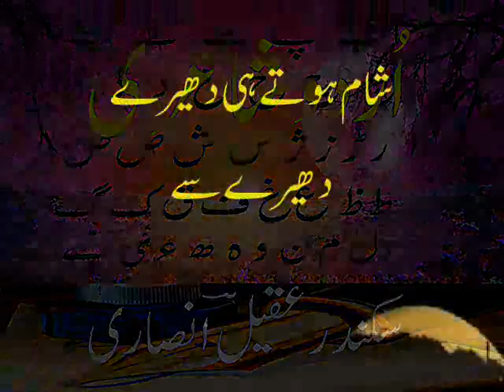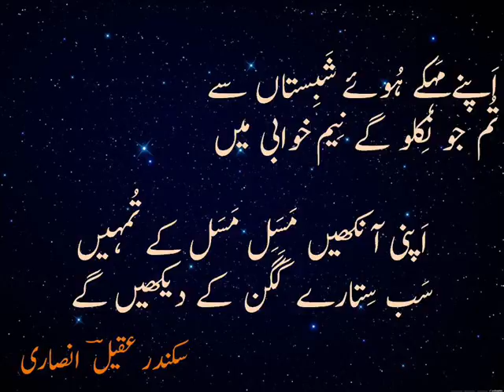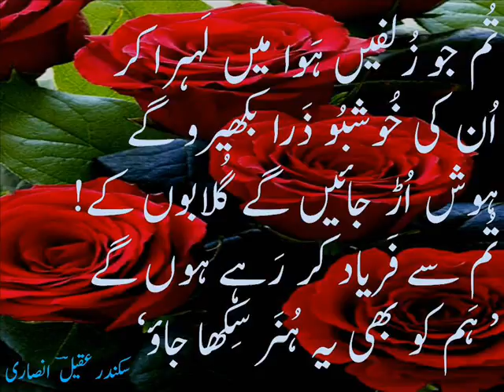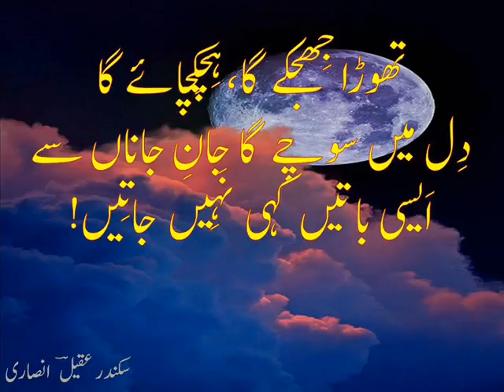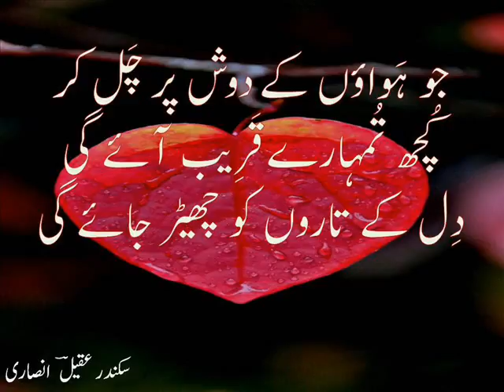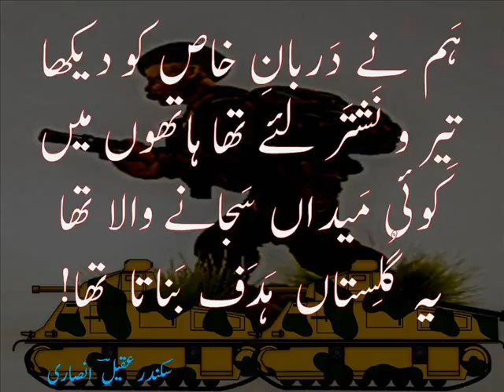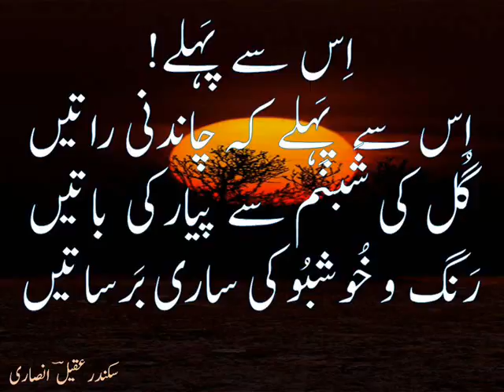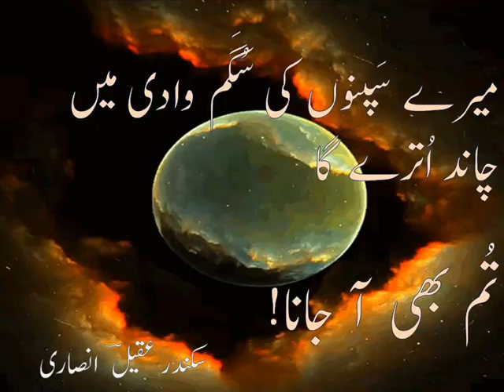Valentine's Day Urdu Poetry tum bhi aa jaanaa تُم بھی آ جانا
Urdu poetry
mairay sapnon ki sugam vaadi main
chaand utray gaa - tum bhi aa jaana
میرے سَپنوں کی سُگَم وادی میں
چاند اُترے گا، تُم بھی آ جانا